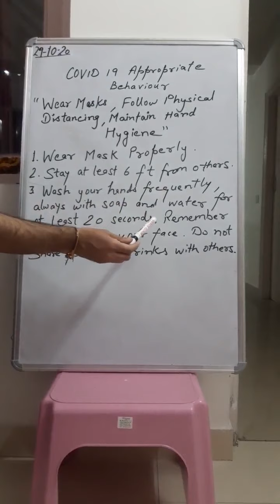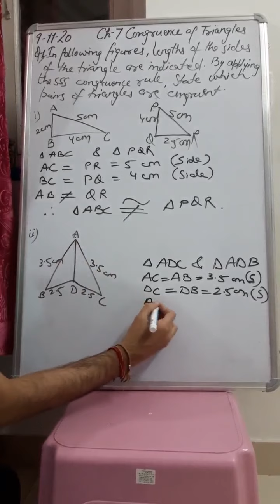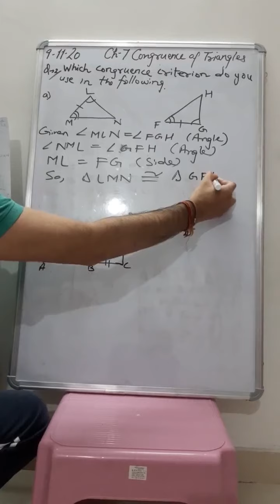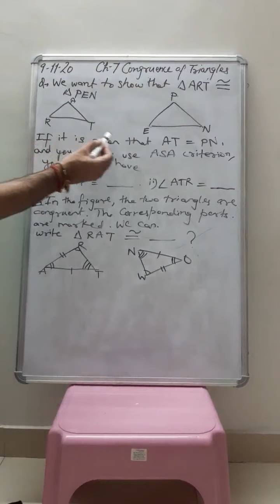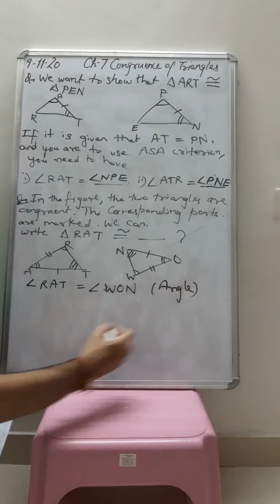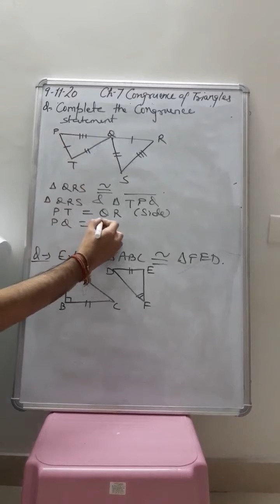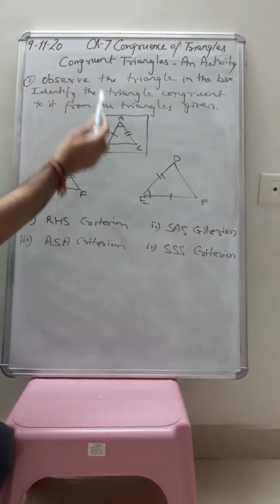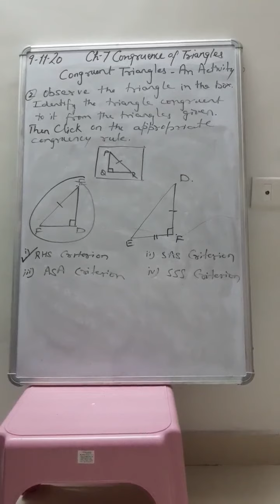Class 7 Ch Congruence of Triangles Part 2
Explanation of the sums based on Congruence of Triangles and small activity on Congruent Triangles